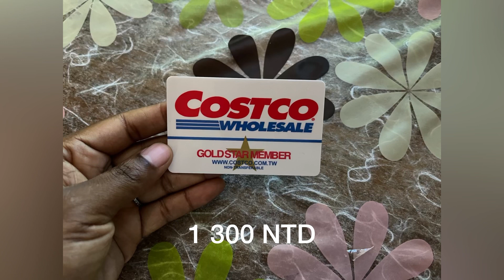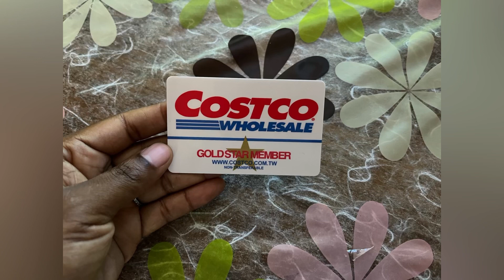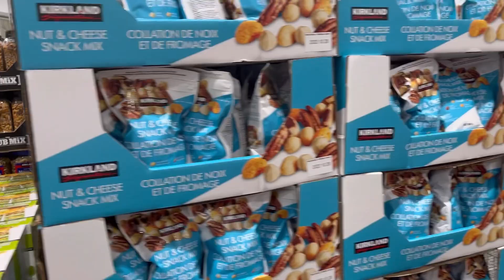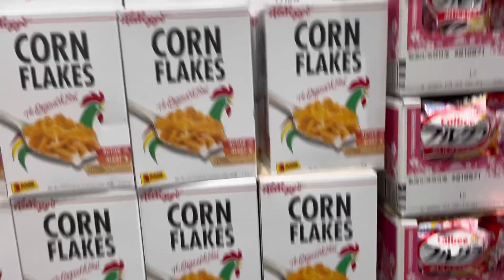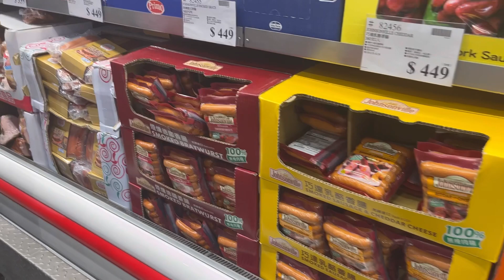Quick tour of Costco in Taiwan! 新竹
Help me grow my channel!  The road to 1000 users.  Thanks♥️

Musician: Carl Storm

FAIR-USE COPYRIGHT DISCLAIMER: Copyright Disclaimer Under Section 107 of the Copyright Act 1976, allowance is made for "fair use" for purposes such as criticism, commenting, news reporting, teaching, scholarship, and research.